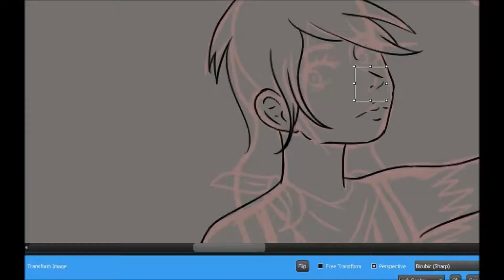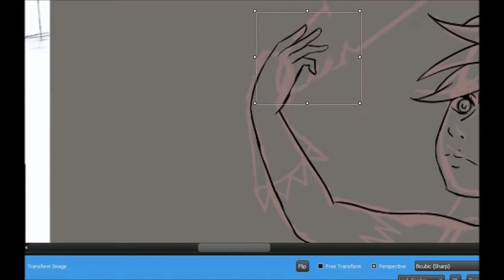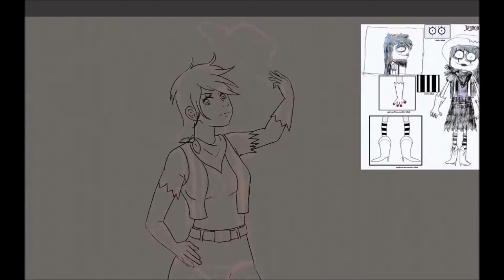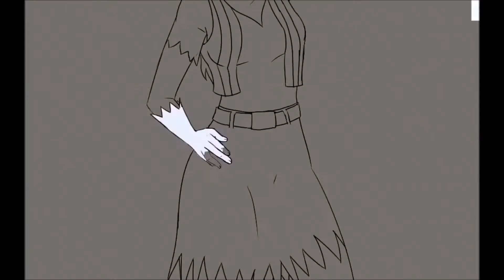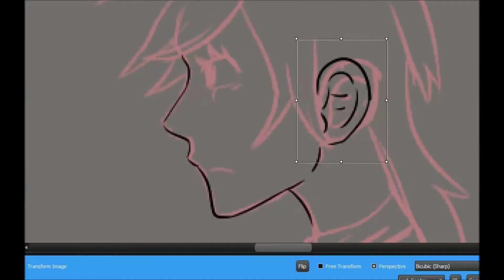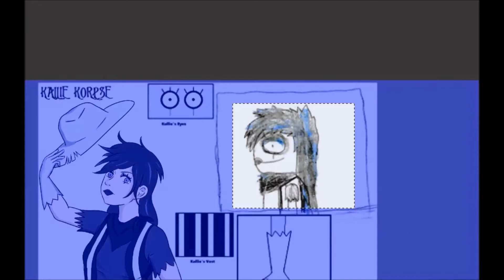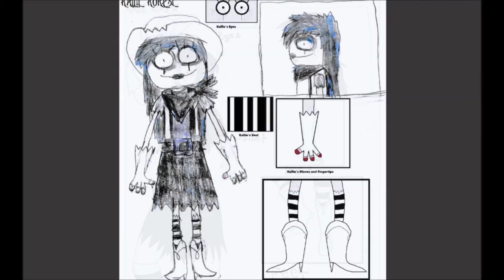Request Speed Paint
1)   Daycore - Bodyroll
2)「iBishie-Std」Own itᴹᴱᴾ